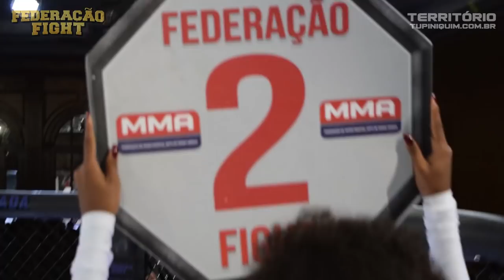Patrizio vs João - Federação Fight 7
Patrizio de Souza (Full House)  venceu João Oliveira (Team Borracha)por nocaute técnico aos 2:07 do segundo round – 61kg.